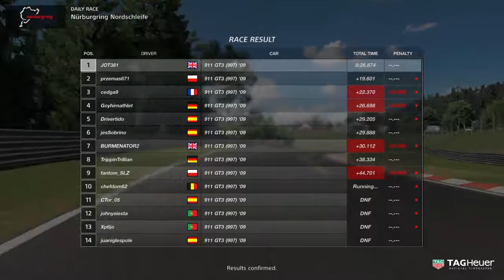JOT381 GRAN TURISMO SPORT 230119 NORDSCHLEIFE PORSCHE 911 3rd to 1st FASTEST LAP 1 LAP 1047th WIN